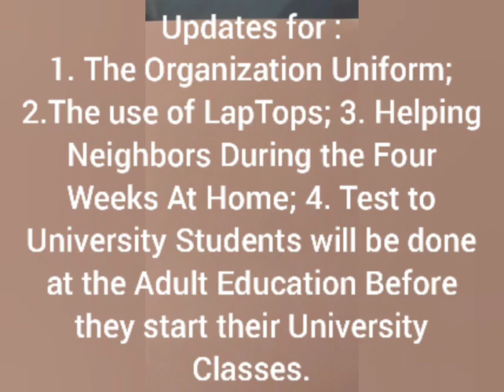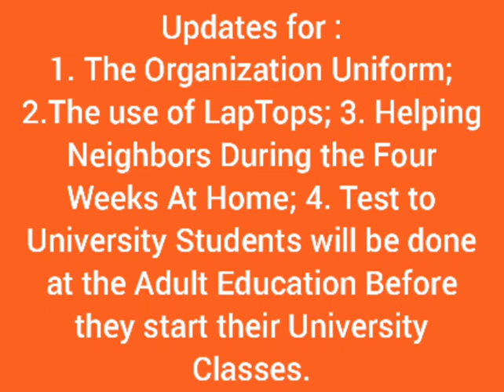The Organization Uniform and How to Help Others